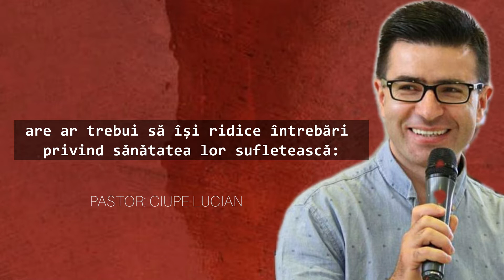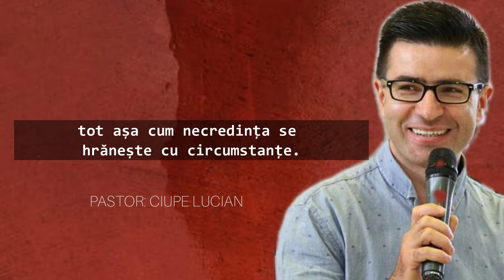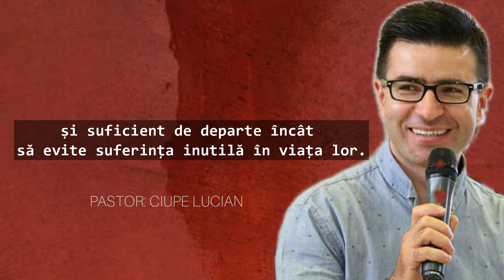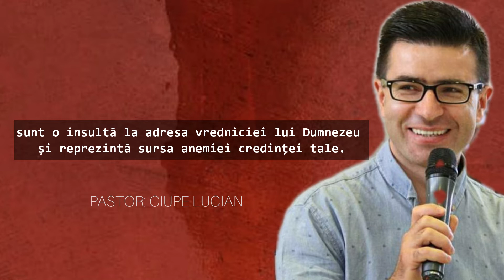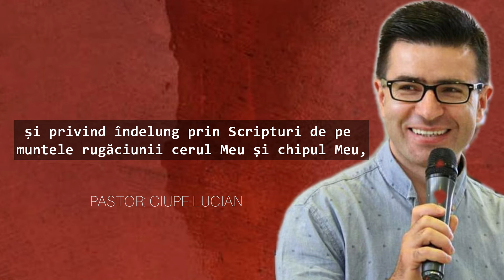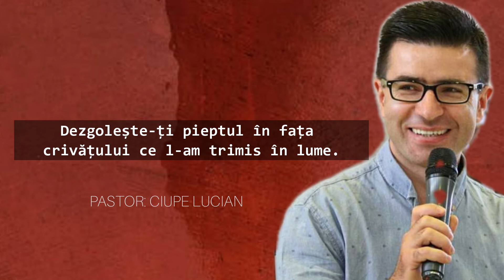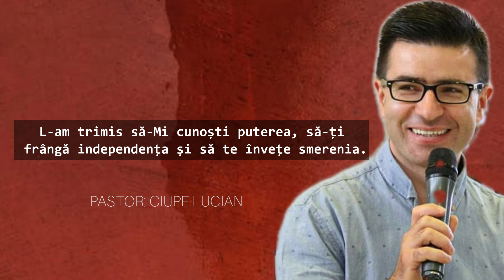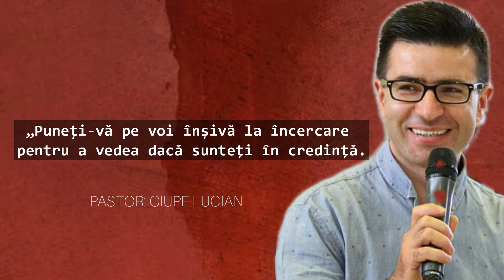(01) Pastila anti-covid-19: DOUĂ SPECII DE CREȘTINI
General vorbind, în starea de față a lumii, sunt două specii de creștini care ar trebui să își ridice întrebări privind sănătatea lor sufletească: pe de o parte, cei care se preocupă obsesiv de covid-19, iar de cealaltă cei care trec prin această criză ca și cum nu ar fi.